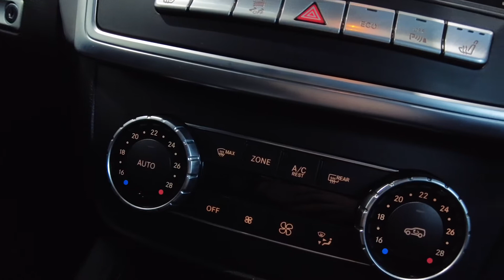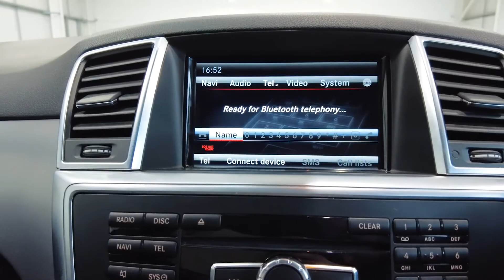2014 MERCEDES-BENZ M-CLASS 2.1 ML250 BLUETEC AMG LINE 5d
Noya Motor Group are delighted to offer our MERCEDES-BENZ M-CLASS 2.1 ML250 BLUETEC AMG LINE 5d 204 BHP in White.